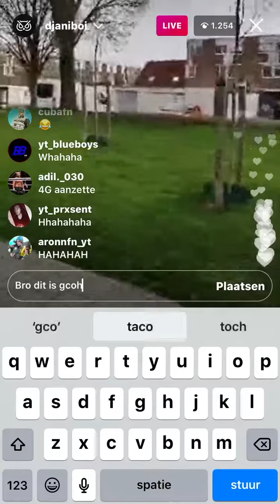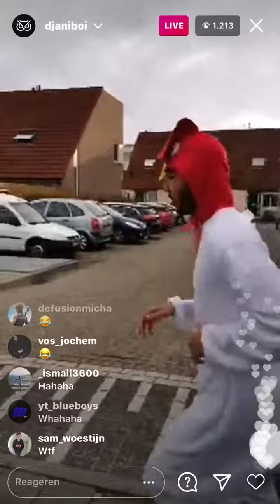Djaniboi (26) rent met een kippenpak 🐓 door Vlissingen rond 😱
Aboneer & like ❤️
Kanaal djani :djani